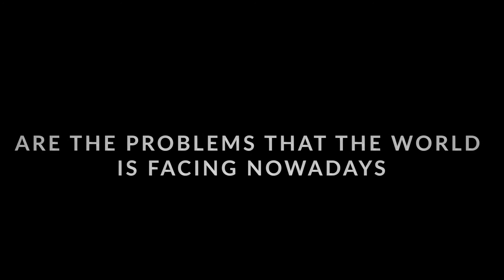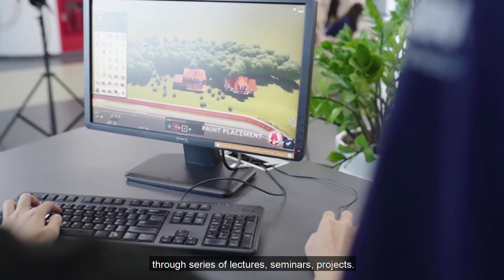Giới thiệu ngành Quy hoạch vùng và đô thị TDTU-iURP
Ngành quy hoạch vùng và đô thị (Bachelor of Urban and Regional Planning)
Số 19 Nguyễn Hữu Thọ, Phường Tân Phong, Quận 7, TP. Hồ Chí Minh, Việt Nam.
    Ngành đào tạo (Major in)    : Quy hoạch vùng và đô thị (QHV&ĐT)
    Văn bằng (Degree)               : Kỹ sư/ Cử nhân
    Hình thức (Mode of study) : Chính quy
    Mã trường                             : DTT
    Mã ngành                              : 7580105
    Đặc trưng ngành                  : Tích hợp - Hiệu quả
    Slogan                                   : Quy hoạch cho cuộc sống - Quy hoạch bằng đam mê

INTEGRATED URBAN REGIONAL PLANNING IN TON DUC THANG UNIVERSITY, VIETNAM
Urban and regional planning educates according international standard which aims to rank the top 100 universities in the world. With a modern, flexible curriculum, focused training on integrated planning, urban management and urban design meets the real needs of communities, companies and governments in the long term. Graduates are urban planning engineers with integrated planning thinking and capabilities.

TON DUC THANG UNIVERSITY
PLANNING DEPARTMENT
ADDRESS: 19 Nguyen Huu Tho street, Tan Phong ward, District 7, Ho Chi Minh City, Vietnam.